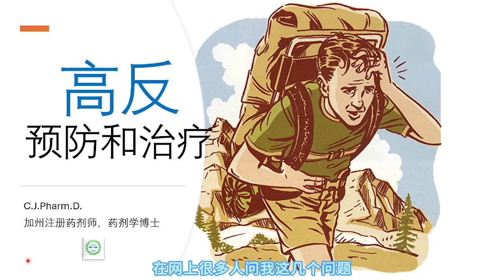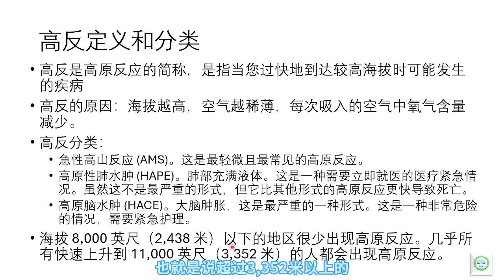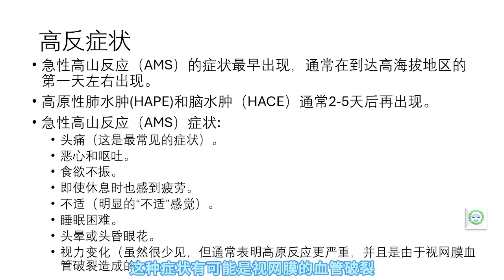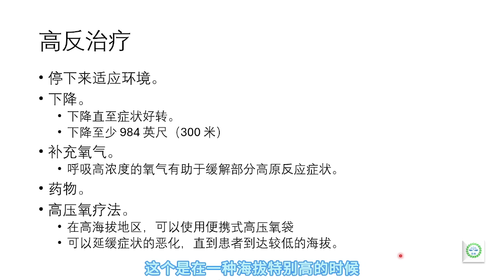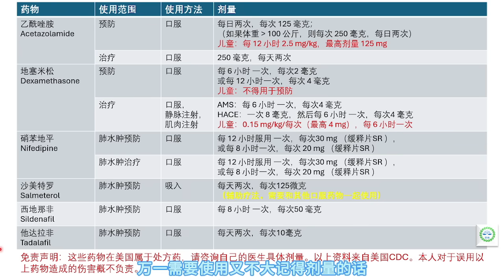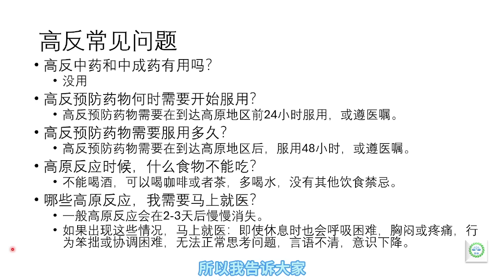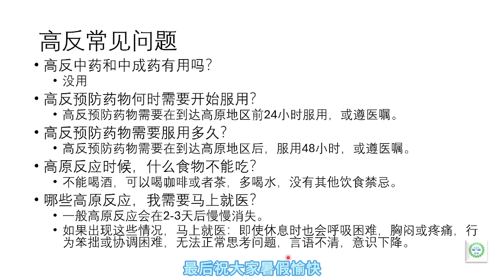什么是高反（高原反应)？高反有哪些症状？如何预防高反？如何治疗高反？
CDC关于高反的网页